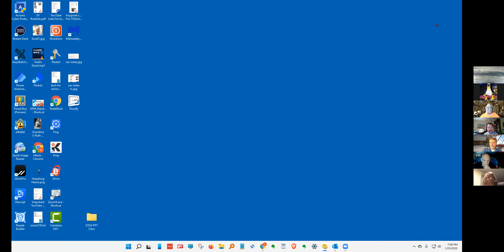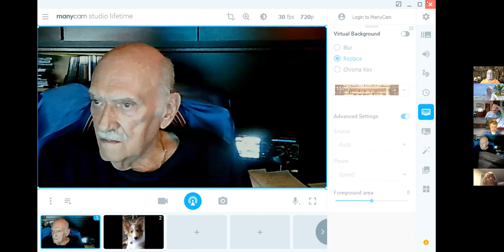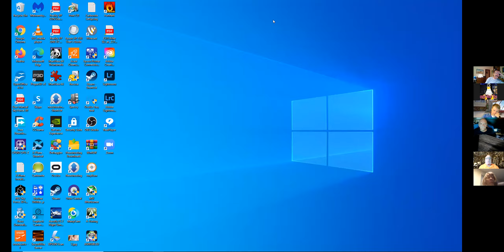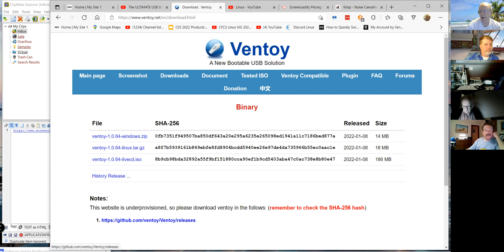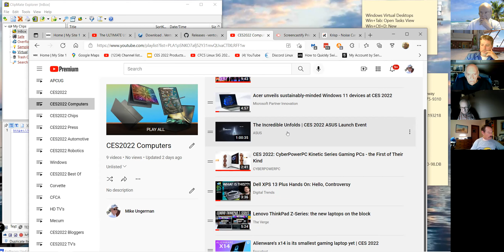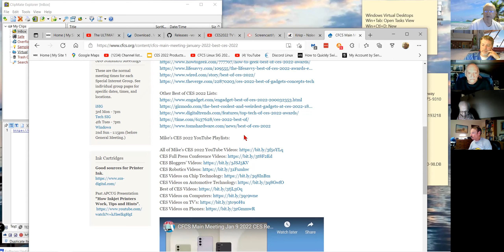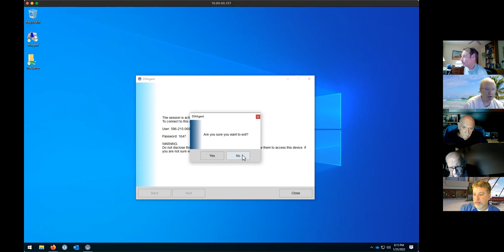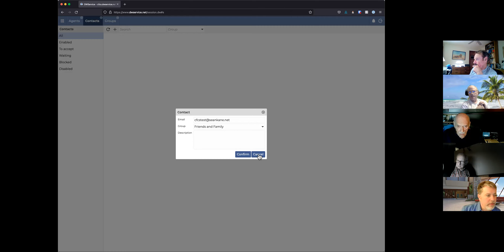CFCS TECH SIG Jan 25 2022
The Central Florida Computer Society's Technical Special Interest Group held its monthly Zoom meeting on Jan 25, 2022. This is the recording of that session.

Here is a transcript of the Chat session:
19:06:34  From  Donna Armitage   to   Mike Ungerman(Direct Message) : Tim has class begins at 5.   Will have to leave.
19:10:54 From Mike Ungerman
19:13:29 From Mike Ungerman
19:14:45 From Mike Ungerman
19:41:13 From Sean (Orlando, FL)
19:41:25 From Sean (Orlando, FL)
19:57:06  From  Mike Ungerman : Mike’s CES 2022 YouTube Playlists:

20:11:40 From Mike Ungerman
20:52:08  From  Mike Ungerman : I was wrong about the price. Only $165
APC UPS 450VA Smart-UPS SC, 120V - 1U Rackmount/Tower Sine Wave, Uninterruptible Power supply
20:57:58 From Sean (Orlando, FL)